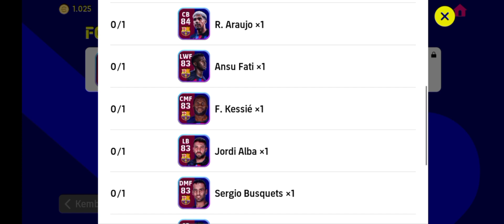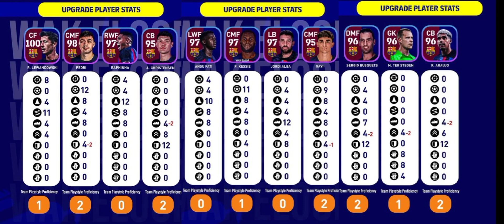REVIEW CLUB PACK FC BARCELONA + RACIKAN MAX RATING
Review club pack FC Barcelona + max rating pemainya.